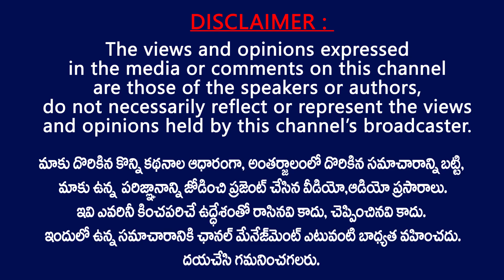పవన్ కళ్యాణ్ హెచ్చరికతో దివీస్ ఫార్మా ఆగినట్లేనా? || Janasena effect on Divis Laboratories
Janasena effect on Divis Pharmaceuticals . journalist Satya about janasena party leaders effect on divis laboratories .